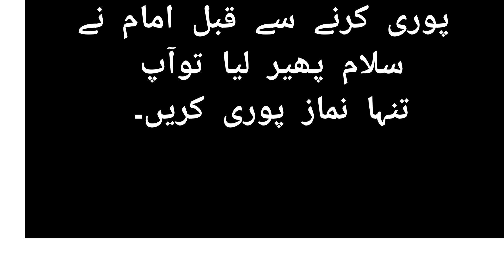اگر جماعت کے دوران وضو ٹوٹ جائے اوردوبارہ وضو کرنے کے دوران ایک رکعت چھوٹ جائے تو کیا کرے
Fatwa ID: 749-603/D=9/1437 مسئولہ صورت میں قریبی جگہ جاکر دوبارہ وضو کرکے راستہ میں کسی سے بات چیت کئے بغیر جب آپ واپس آئیں گے تو جماعت میں لاحق کے طور پر شریک ہوں گے، اور شریک ہونے کے بعد آپ کو چاہئے کہ اولاً چھوٹی ہوئی اس ایک رکعت کو بغیر قرأت کے پوری کریں، اس کے بعد اگر امام نے سلام نہ پھیرا ہو تو اس کے ساتھ شامل ہوکر نماز مکمل کریں، اور اگر آپ کی نماز پوری کرنے سے قبل امام نے سلام پھیر لیا توآپ تنہا نماز پوری کریں۔